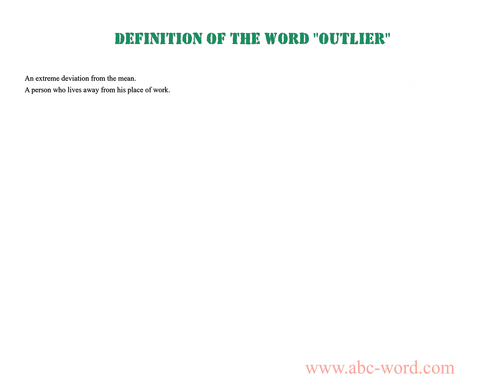Definition of the word "Outlier"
you will find full information about this word "outlier".
From the video you will learn the definition for the word outlier. The lexical meaning of the word outlier. What does the word outlier mean? And much, much more...